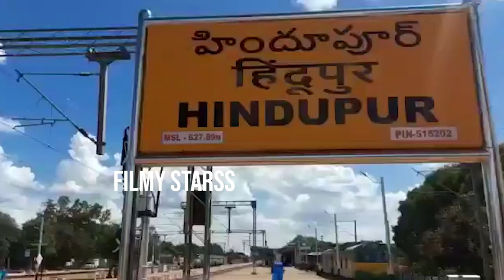Balayya Powerful Entry at Hindupur | Balayya Fans | Filmy Starss